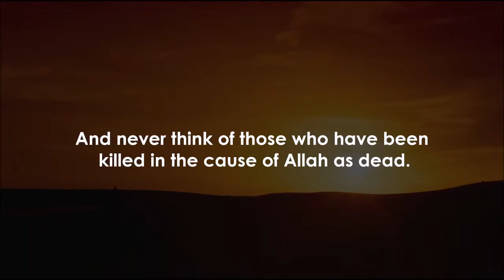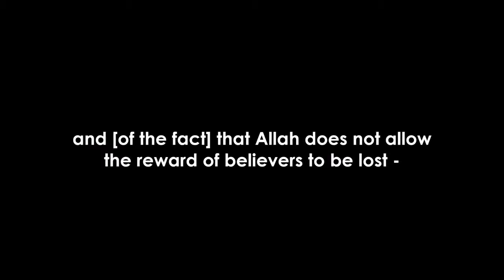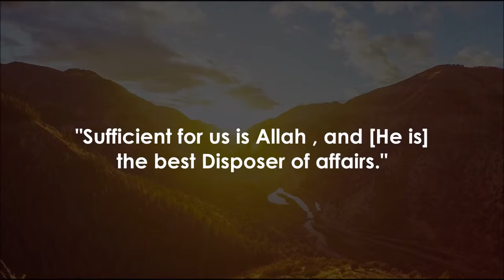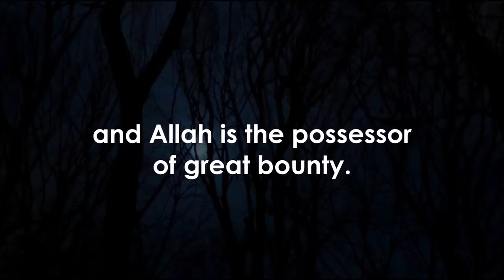Fear them not Omar Hisham Al Arabi Eng Subtitles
Fear them not   Omar Hisham Al Arabi   Eng Subtitles The First Sin Of Satan   Powerful Reminder   Mufti Menk All the videos I upload here are based on the assumption that Islamic knowledge is supposed to be shared, We hope you gain lots of beneficial knowledge from our work.